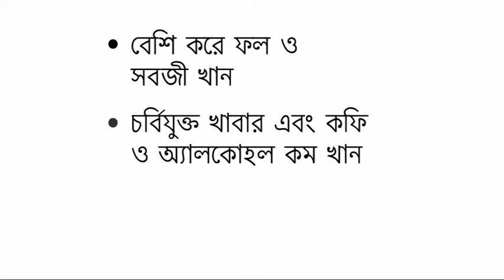Helping yourself (Bengali)